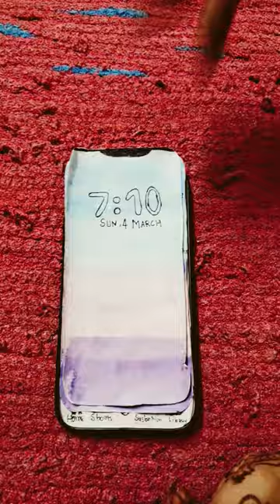diy paper phone